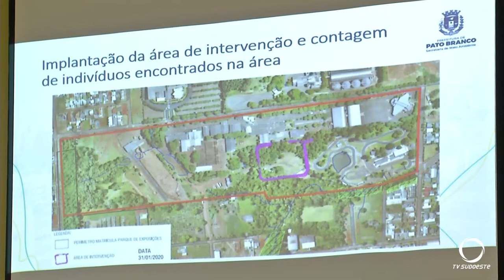Foi realizada audiência publica para discutir a construção da nova Arena em Pato Branco